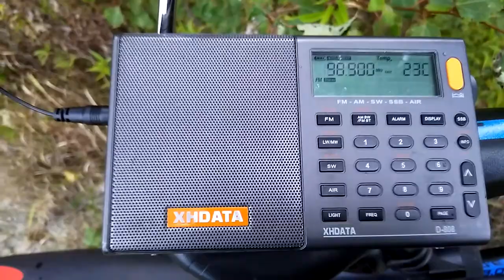98.9 FM Радио Книга (новое радио в Калининграде)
Не знаю, когда оно здесь появилось